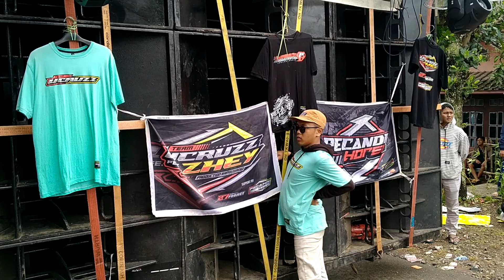karnavalngantang# team @circuzz zhee@ feat pasukan dancer